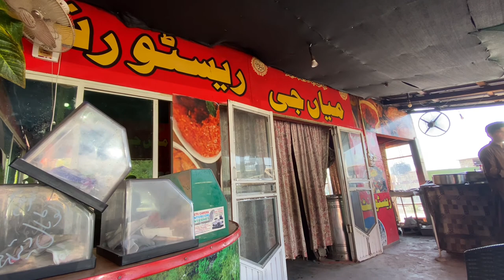KASHMIR'S MOST BEAUTIFUL PLACE || GANGA CHOTI || SUDHAN GALI IN BAGH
The Highest Mountain of Azad Kashmir Ganga Choti